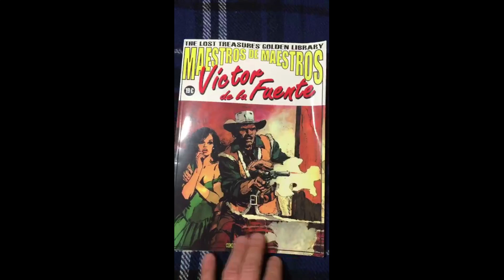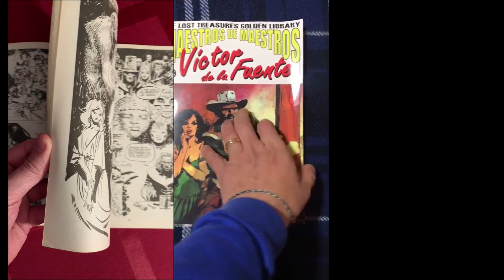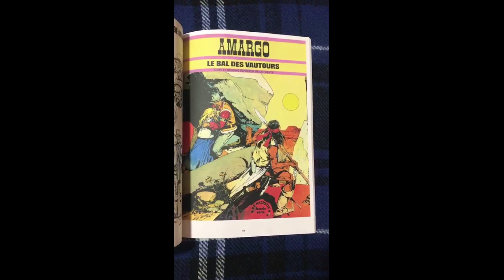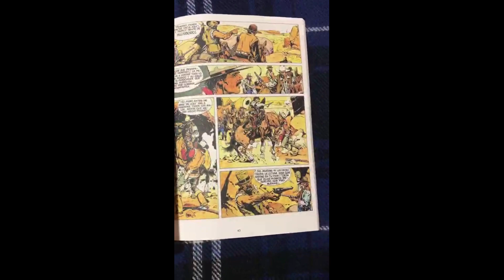INICIATIVA BDV #20: VICTOR DE LA FUENTE. Colección Maestros de Maestros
Batiste nos trae el numero dedicado a Victor de la Fuente de la colección The Lost Treasures´ Golden Library - Maestros de Maestros, publicado por Comic is Art Library.